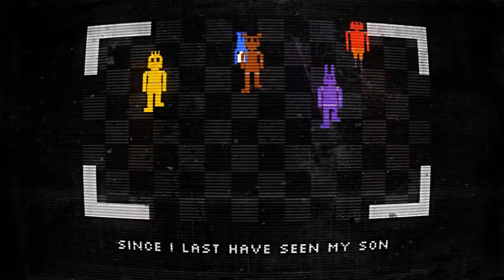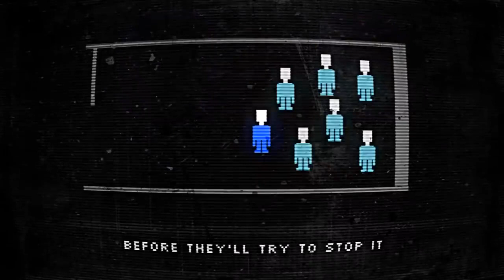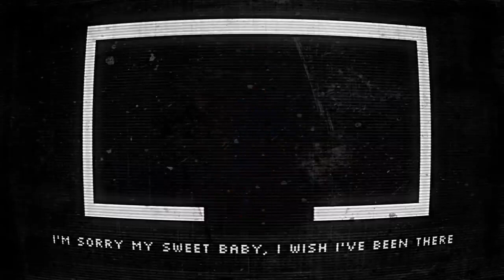FNaF 2 Song / It's Been So Long (1 hour perfect loop)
that moment when the man behind the slaughter